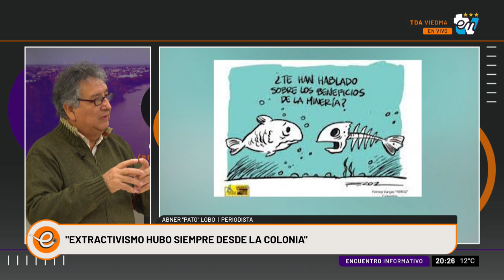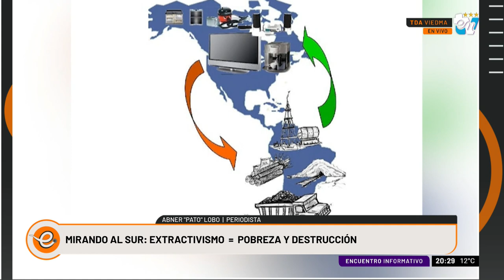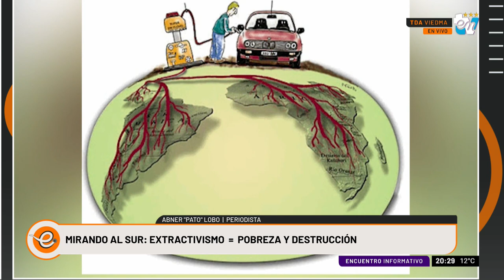COLUMNA ABNER PATO LOBOS | ENCUENTRO INFORMATIVO 05-07-2023